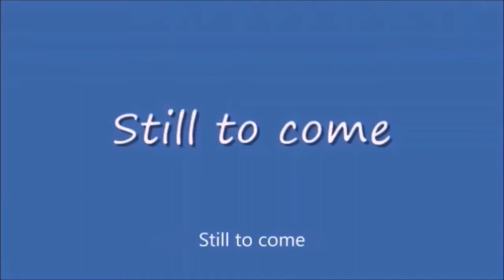Sunday Night Winddown 421